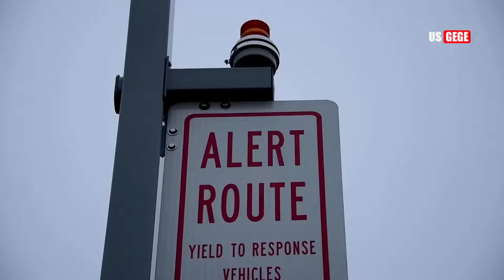Ukraine Russia War | Ukrainian Special Forces Finally Destroy Russian Most Dangerous Tank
Uploaded by - US GEGE
Ukraine War Today - Ukrainian Special Forces Finally Destroy Russian Most Dangerous Tank.

The Ukrainian brigade said on 4th May: “We are destroying the Russian occupiers together with their armored vehicles. This footage shows a Ukrainian brigade destroying several Russian armored vehicles in their bid to “completely clear Ukrainian land of enemy invaders”.

The 30th Mechanised Brigade, named after Prince Konstanty Ostrogski, a formation of the Ukrainian Ground Forces, vowed to free the country of Russian invaders. “The enemy will be destroyed, and Ukrainian land will be completely cleared of enemy invaders.”

According to reports, the brigade destroyed numerous vehicles and weapons used by the Russians, including a multi-purpose vehicle, a howitzer, and two tanks with Stugna-P anti-tank guided missile systems. Moscow invaded Ukraine on 24th February in what the Kremlin called a “special military operation”.